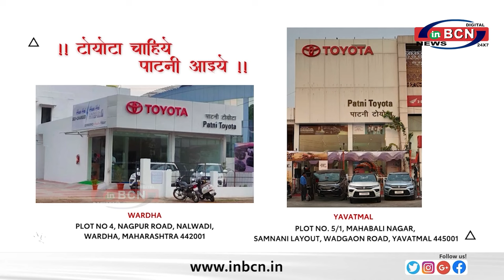ड्रग्स तस्करों पर 'ऑपरेशन थंडर' ... INBCN NEWS